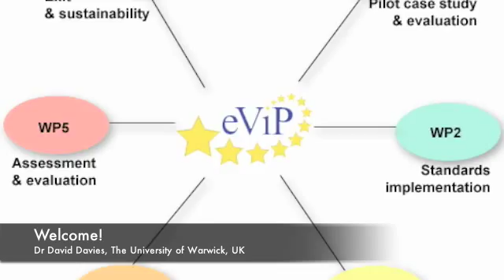Dr David Davies, University of Warwick, UK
Dr David Davies from the University of Warwick, UK, welcomes you to the eViP website from the International Conference on Virtual Patients 2009, Krakow, Poland.